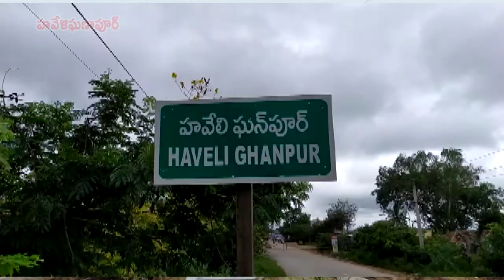హవేళిఘణాపూర్ లో ముఖ్యమంత్రి కేసీఆర్ రాజకీయ కార్యదర్శి, ఎమ్మెల్సీ సుభాష్ రెడ్డి పుట్టినరోజు వేడుకలు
ఈరోజు హవేళిఘణాపూర్ మండల కేంద్రంలోని ప్రధాన చౌరస్తాలో ముఖ్యమంత్రి కేసీఆర్ రాజకీయ కార్యదర్శి, ఎమ్మెల్సీ సుభాష్ రెడ్డి 60వ పుట్టినరోజు వేడుకలు ఘనంగా నిర్వహించారు.